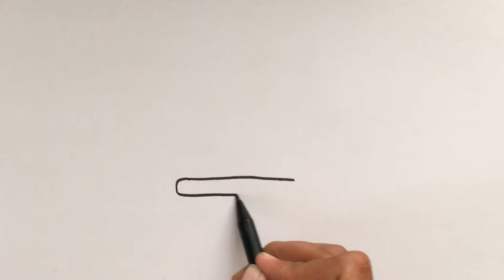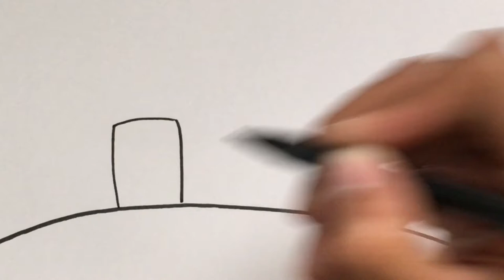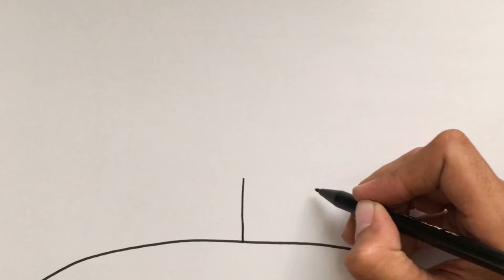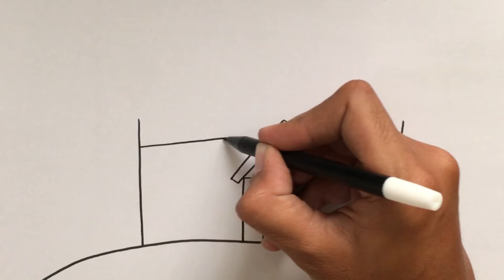Menggambar & Mewarnai Bunga dalam Pot untuk Anak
Hey kali ini kita belajar Menggambar & Mewarnai Tanaman Bunga dalam Pot di rumah dengan crayon  bersama anak-anak TK A & TK B. Ayo ajak anak-anak yang lain untuk bergabung untuk belajar menggambar & mewarnai.